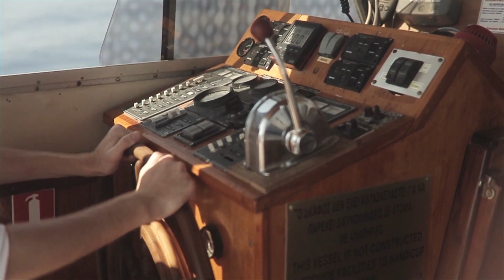इन जहाज़ों में कोई नहीं है फिर भी ये चल रहे है | Most Mysterious Ghost Ships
All ships are made for sailors or passengers, but some of them outlive the passengers and sailors who once walked on their decks. We call those ships "ghost ships." The world's most famous ghost ship was the Marie Celeste, which is a famous mystery that endures to this day...